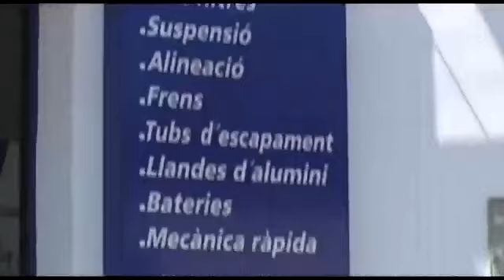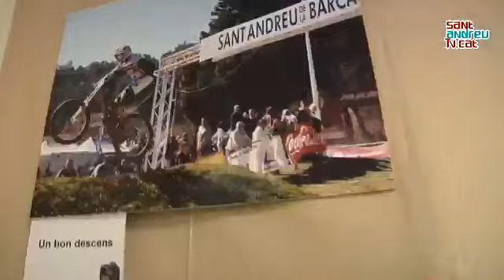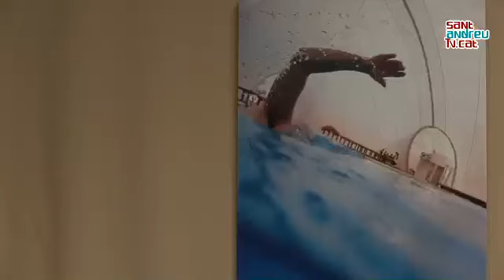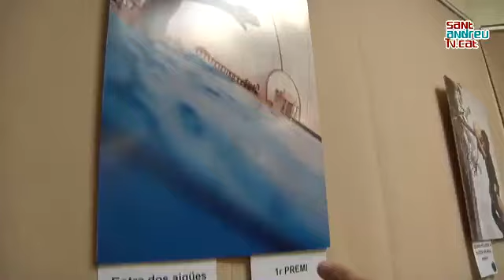Actes Festa dia 28 tarde.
Acte de festa del dia 28 tarde.
Patinatge,concurs fotografic,correfoc,sopar i ball